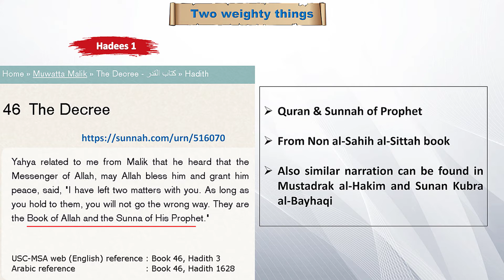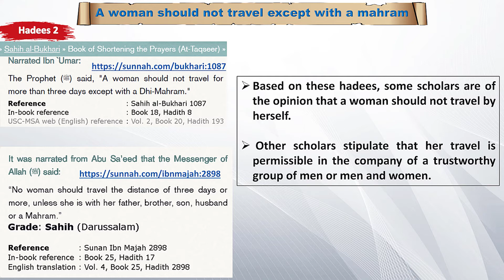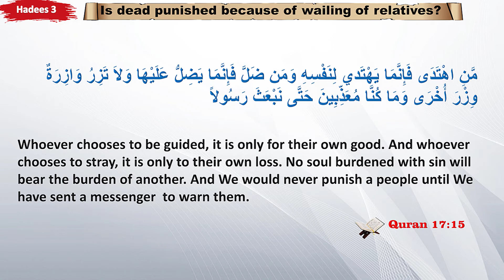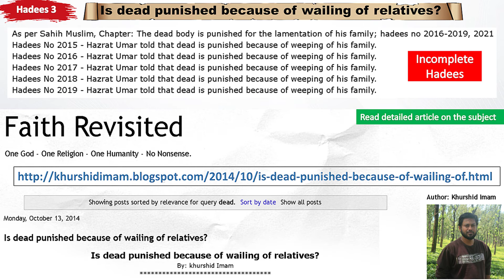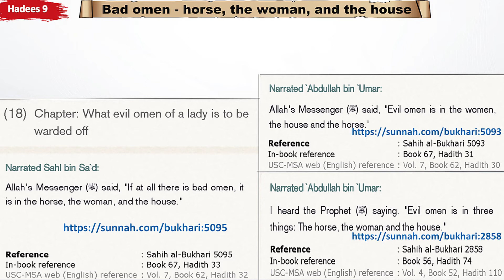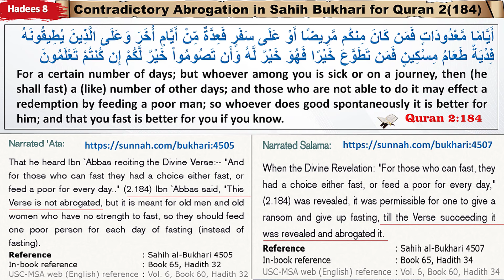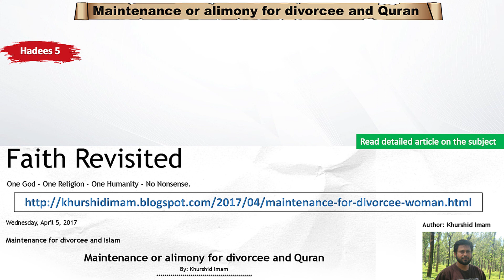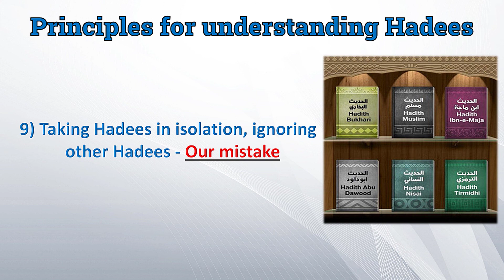8. Taking Hadees in isolation, ignoring other Hadees - Our mistake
How to understand Hadees - Part 8.
9) Taking Hadees in isolation, ignoring other Hadees - Our mistake
Principles for understanding Hadees
1) Introduction
2) Why the issue of Hadees is important
3) “Obey Allah, obey his messenger”: What is this exactly!
4) Quran and Hadees - differences
5) Understand Hadees within the principle of Quran
6) Implementation of many Hadees changes with time
7) Taking every Hadees literal is blunder
8) Many Hadees were meant for a particular context
9) Taking Hadees in isolation, ignoring other Hadees - Our mistake
10) Considering every Hadees infallible - Our mistake
11) Quran – the furqan or criterion
12) Conclusion